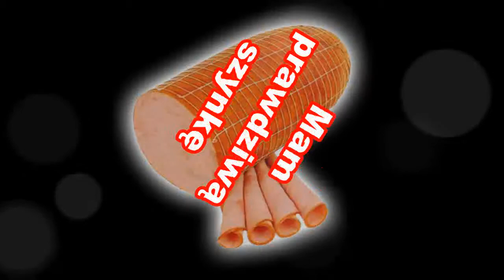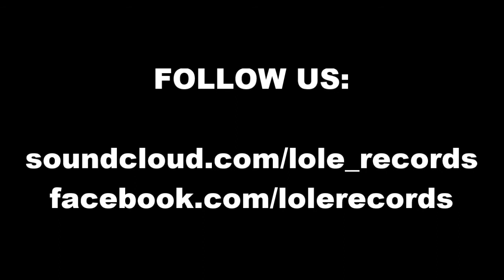Lolyta - Grzybove Kosteczky Rossolove